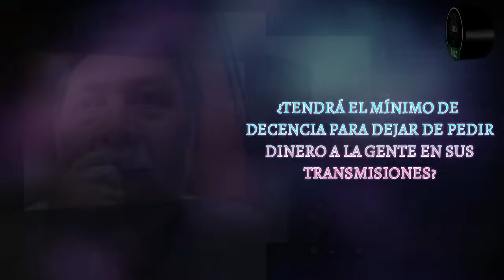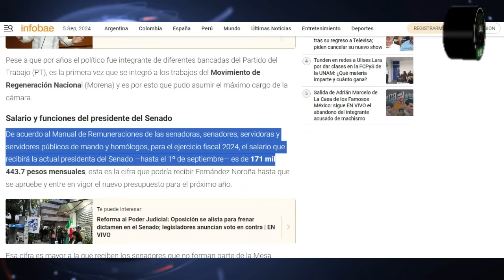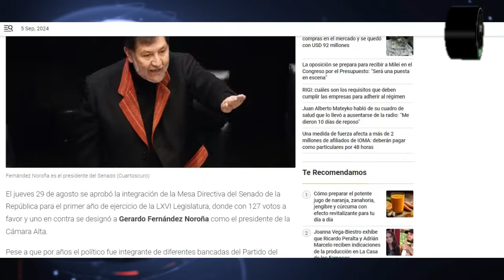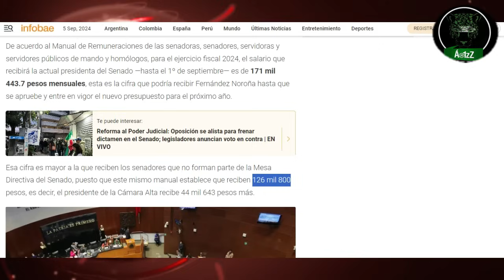¿Tendrá el histriónico Noroña la decencia de dejar de pedir dinero a la gente en sus transmisiones?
El histriónico Fernández Noroña será el legislador en México que más dinero gane los próximos tres años; cerca de 180 mil pesos, cuando menos. Sin contar todas las prestaciones y extras que reciben. Un senador no deja el mes por menos de 500 mil pesos, con todo y todo. ¿Creen justo que le siga pidiendo dinero en sus transmisiones a Juan Pueblo?